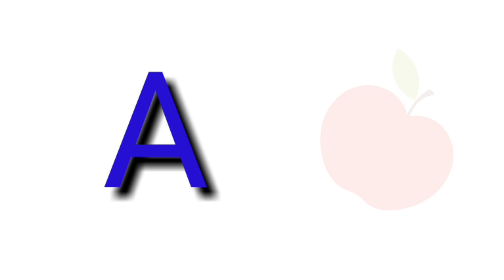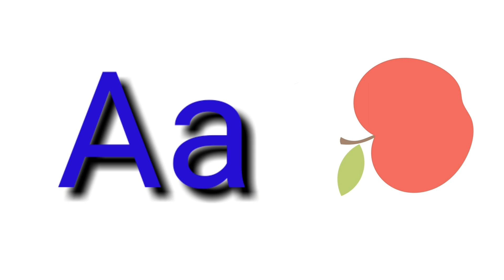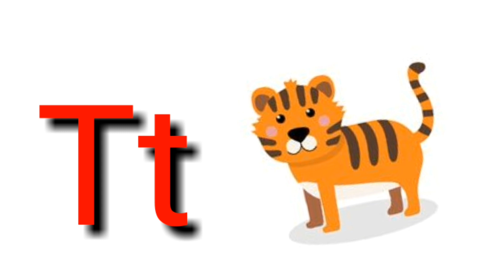쉬운파닉스 알파벳글자와소리/ Simple Phonics song ABC/Letters and their sounds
Learn the letters(글자) and their sounds(소리).
*알파벳 글자이름과 소리는 차이가 있으므로 매일 자주 들으면서
  알파벳 글자와 소리에 익숙해 지세요.

*Phanics파닉스는 글자와 소리 관계의  규칙을 배우는 것 입니다.

*한국어 읽기전에  자음(ㄱ,ㄴ,ㄷ~)과  모음( 아,야,어,여~ )을 배워서 글자를 익히는 것 처럼
영어 파닉스에서도 자음21개와 모음5개인 알파벳 26글자의 소리를 익히면  모음과 자음이 합쳐 어     떻게 소리가 나고 또 읽어지는지 알게 되겠지요.

*먼저 알파벳 26자 글자와 소리를 배우고 연습해 보겠습니다.
  (아래에  모음5자 구분이  됩니다.)
            Aa   apple
Bb   bear
Cc    cat
Dd  duck
           Ee   elephant
Ff    fish
Gg   gorila
Hh   house
            Ii   igloo
Jj   jelly
Kk   king
Ll   lemon
Mm   monkey
Nn    nest
           Oo    orange
Pp   panda
Qq   qeen
Rr  rabbit
Ss   sun
Tt   tiger
         Uu   umbrella
Vv   violin
Ww   watch
Xx   fox
Yy   yoyo
Zz   zibra